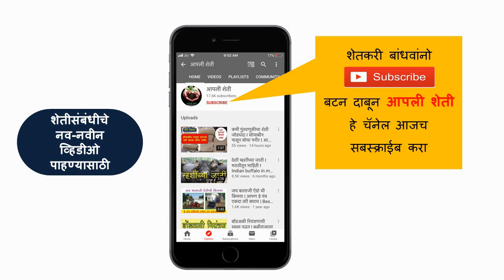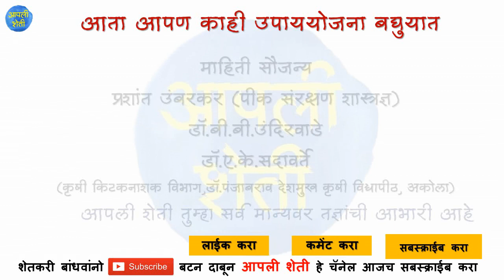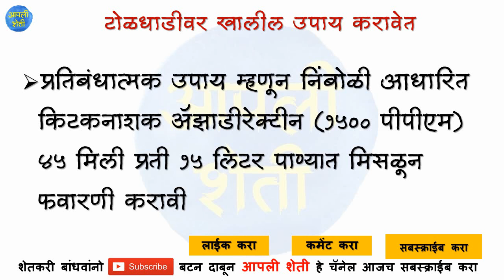टोळधाडीचे गंभीर रूप बघा lटोळधाड चा धोका महाराष्ट्रात वाढला, आजच करा खबरदारीच्या ह्या उपाययोजना